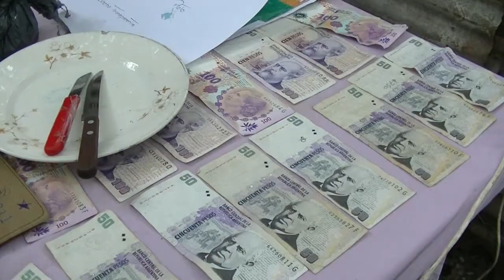En Villa 9 de julio detienen a un hombre por venta de droga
La Dirección de General de Drogas Peligrosas (Di.Ge.Dro.P) con la colaboración de Policía Federal llevaron a cabo dos medidas de allanamiento en la zona de Villa 9 Julio, donde secuestraron cocaína y detuvieron a un hombre acusado por el fraccionamiento y venta de droga.

Las medidas se desarrollaron en dos casas ubicadas en Benjamín Villafañe al 1600, y según explicó el comisario Jorge Nacusse, jefe de la Di.Ge.Dro.P, “se venía investigando a esos dos domicilios porque se los mencionaba como los lugares donde se vendía droga. Los equipos de calle lograron recopilar las pruebas y entregarlas a la Justicia”. Es así que el Juzgado Federal II, a cargo de Fernando Poviña, ordenó los allanamientos.

Al ingresar a una de las viviendas, los policías encontraron en la última habitación, dentro de un armario, una caja que contenía 150 envoltorios de cocaína, 10 de marihuana, recortes, elementos que se utilizan para el fraccionamiento y celulares. “En esa casa había dos hombres, por disposición de la Justicia, se aprehendió a uno de ellos de 39 años y el otro fue demorado”, agregó.

Los elementos secuestrados y el detenido quedaron a disposición del juzgado.